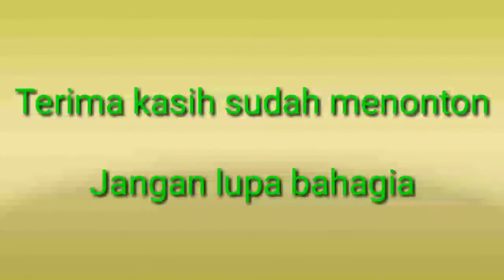Selamat Hari Bumi (Earth Day) 2021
Selamat Hari Bumi

Tanggal 22 April setiap tahunnya selalu dirayakan sebagai Hari Bumi oleh seluruh masyarakat dunia. Hari bumi begitu penting dirayakan sebagai pengingat bagi kita agar mampu bersikap dengan tindakan-tindakan nyata untuk nasib keberlanjutan bumi.
Usia bumi yang semakin tua dari tahun ke tahun hingga saat ini benar-benar menanti disapa oleh siapa saja (semua orang) untuk peduli padanya.
Sudah saatnya kita beraksi nyata dengan cara-cara sederhana agar bumi terus lestari hingga selamanya. Dengan bumi yang lestari akan mampu memberi nafas kepada semua. Mari kita pelihara, kita jaga dan lestarikan bumi dengan cara-cara sederhana.
Adapun tema hari bumi tahun 2021 adalah Restore our earth (Pulihkan Bumi Kita).

Video Editor : Riduwan